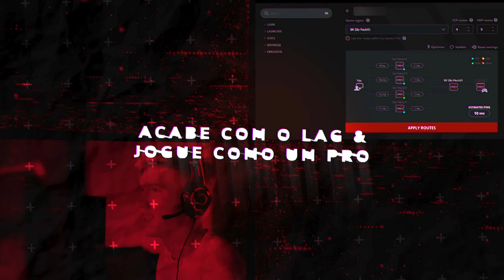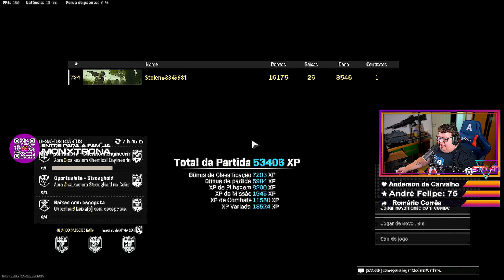TESTANDO A KAR-98K, APROVEI!? (+25 KILLS) 🤔 WARZONE SOLO GAMEPLAY BR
Gameplay descontraida de Warzone Pacific testando a kar-98k COD Vanguard.

Na Gameplay de COD Warzone, usando a kar 98 de hoje, fiz + 25K e consegui levar mais uma vitória para casa! Foi uma aula de Warzone Pacific nessa gameplay BR.

🤔 Curtiu a Gameplay MONXTRA?! Partidas INCRÍVEIS de COD Warzone, não perca. ✅

🟢 VÍDEOS MONXTRÕES 🟢

TELA DE CINEMA *OTIMIZADA PARA JOGOS*! 😱 LG UHD ThinQ AI TV -  (MELHOR LG TV 4K 2022) | STOLEN

😱 INCRÍVEL! COMO O MONXTRO FAZ ISSO COM A FACA?! 🔪 | COD WARZONE PACIFIC (FT. DUO DE INSCRITO)